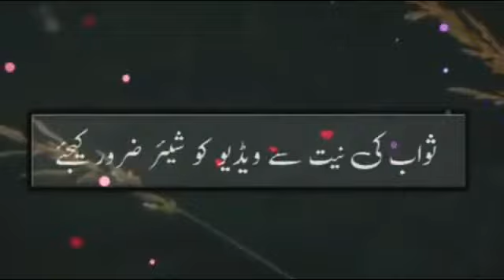The Grip of Allah Almighty Is Very Strong |Peer Ajmal Raza Qadri Latest Bayan 2021